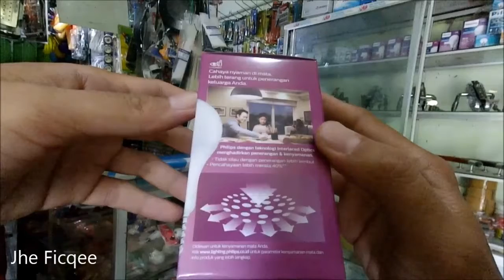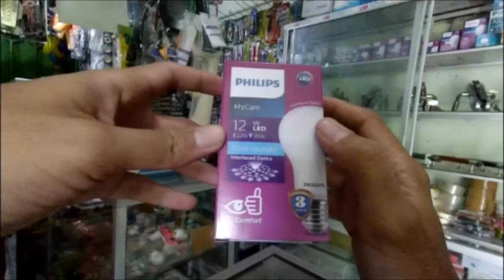Review Philips LED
Apa keunggulan Philips LED ini?